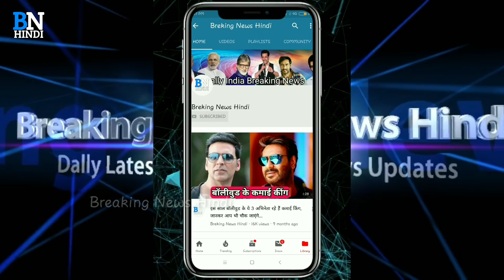ये 4 टीवी अभिनेता अपनी पत्नी को रखते है लाइमलाइट से दूर, नं 1 की पत्नी है परी जैसी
Breaking_News;_Hindi

Friends, today we will tell about four such TV actors who keep their wives away from the limelight.

Number 4. Silver Tox.
Rajat is the best actor in the TV world, friends, if you are also a fan of Rajat Tokas, then one likes to be made. Please tell Rajat's wife's name is Srishti Nair, and they got married in the year 2015. But even after so many years of marriage, both were not seen together in any event.

Number 3. Aditya Srivastava.

Friends, Aditya Srivastava has gained a lot of popularity with the CID serial. Aditya Srivastava played the role of Abhijeet in the CID. Aditya Srivastava's wife's name is Mansi Srivastava and looks very beautiful in appearance. Today they have been married for many years. Yet very few people know that both husbands are wives.

Number 2. Barun Sobti.

After many years of marriage, Barun Sobti's wife has come up for discussion, there is a special reason for that. After 9 years of marriage to Pashmin Manchanda, they have a daughter. Due to which it was in discussion, very few people knew before this. The name of Barun's wife is Pashmin Manchanda.

Number 1. Anas Rashid.

You all will remember Star Plus's popular show 'Aur Baati Hum'. In which Anas Rashid played the role of Suraj. They have also got married in real life. And he has also become the father of a child, but still his wife Heena Iqbal, he never allowed her to enter the limelight.

Well friends, out of the pairs of these four actors, which pair did you like the most. You must tell us by commenting.

These 4 TV actors keep their wife away from the limelight, No.1's wife is Pari like